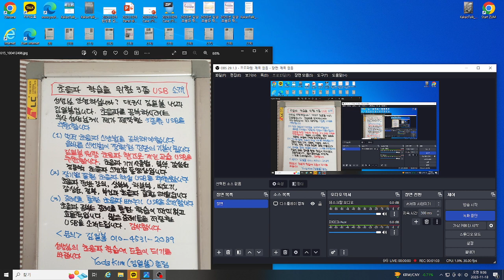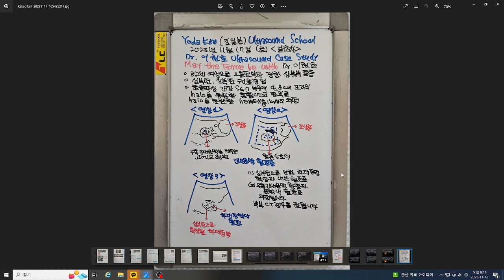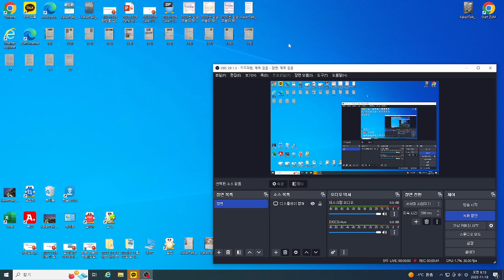알초사 초음파 증례(이궝호) 심부전에 의한 하대정맥, 우측 간문맥 혈전증, 85세 여성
심부전, 신부전 환자에서 하대정맥, 우측 간문맥 혈전증에 의한 확장된 혈관 내강내 고에코 혈전 추정되고 CT 검사로 확인 바랍니다.